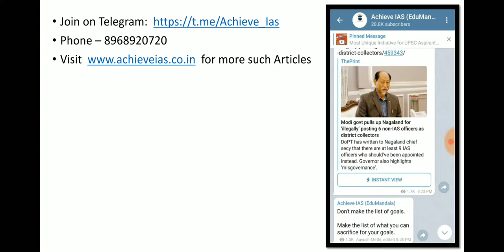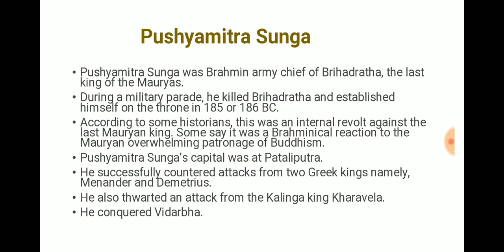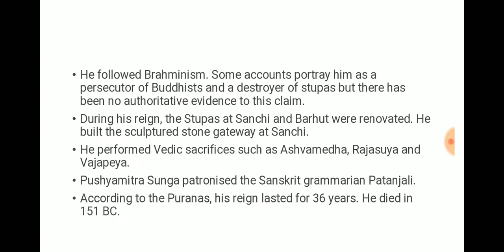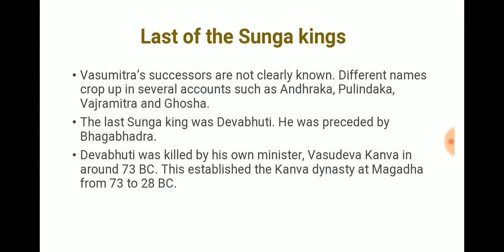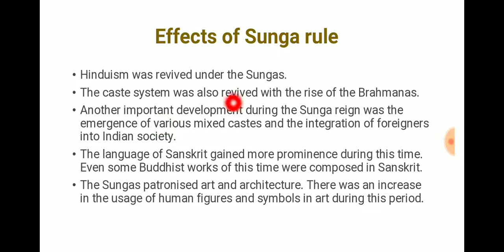Shunga Dynasty | Ep - 23 | Ancient India | Achieve IAS